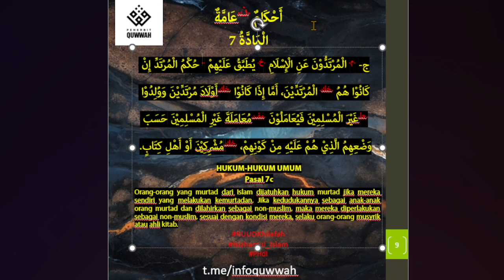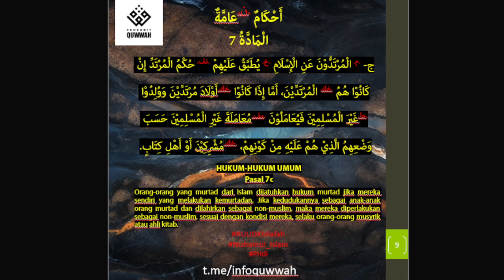Pasal 7c RUUD Khilafah | Masyru' Dustur Daulah Khilafah (Hukum-Hukum Umum)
Pasal 7 ayat c RUUD Khilafah | Masyru' Dustur Daulah Khilafah (Hukum-Hukum Umum) tentang perlakuan terhadap murtadin dan anak-anaknya.

ج- .م. الْمُرْتَدُّوْنَ عَنِ الْإِسْلَامِ .خ. يُطَبَّقُ عَلَيْهِمْ .نف. حُكْمُ الْمُرْتَدِّ إِنْ كَانُوْا هُمُ .خك. الْمُرْتَدِّيْنَ، أَمَّا إِذَا كَانُوْا .خك.أَوْلَادَ مُرْتَدِّيْنَ وَوُلِدُوْا .حا.غَيْرَ الْمُسْلِمِيْنَ فَيُعَامَلُوْنَ .مف.مُعَامَلَةَ غَيْرِ الْمُسْلِمِيْنَ حَسَبَ وَضْعِهِمُ الَّذِيْ هُمْ عَلَيْهِ مِنْ كَوْنِهِمْ، .خك.مُشْرِكِيْنَ أَوْ أَهْلِ كِتَابٍ.

HUKUM-HUKUM UMUM
Pasal 7c
Orang-orang yang murtad dari Islam dijatuhkan hukum murtad jika mereka sendiri yang melakukan kemurtadan. Jika kedudukannya sebagai anak-anak orang murtad dan dilahirkan sebagai non-muslim, maka mereka diperlakukan sebagai non-muslim, sesuai dengan kondisi mereka, selaku orang-orang musyrik atau ahli kitab.